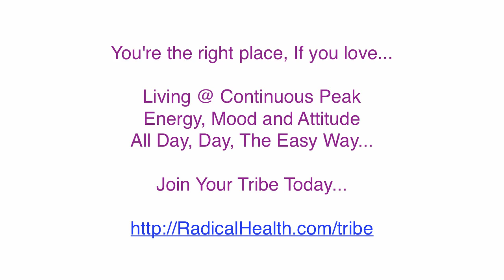Reversing Ulcerated Colitis